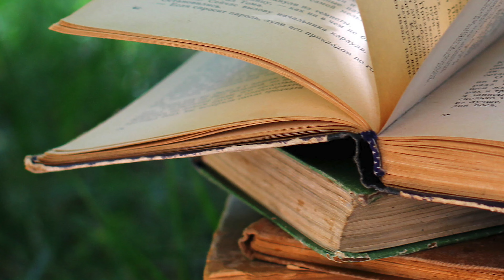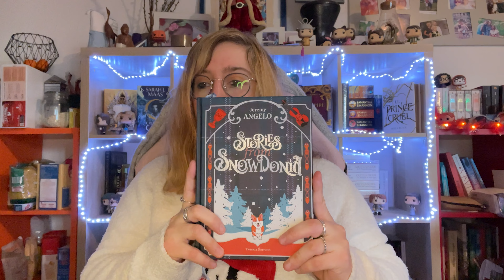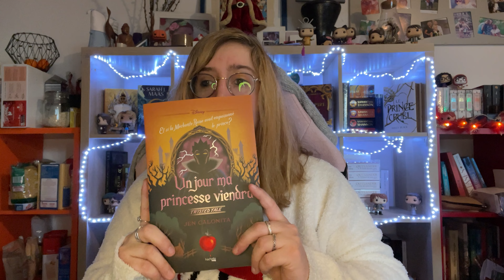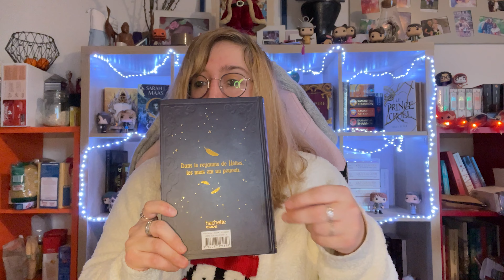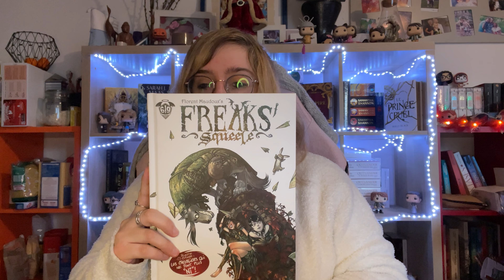Amandine Bouquine - PAL Cold Winter Challenge 2022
Viens découvrir ma PAL du challenge qui secoue ton Noël et ambiance ton hiver !
Viens découvrir le Cold Winter Challenge ! Tu connais pas ?

Tu peux me retrouver sur mes réseaux pour suivre mon actualité et échanger avec moi. Promis, je ne mords pas, je préfère dévorer des livres !

À bientôt pour de nouvelles lectures ! =D

BYE